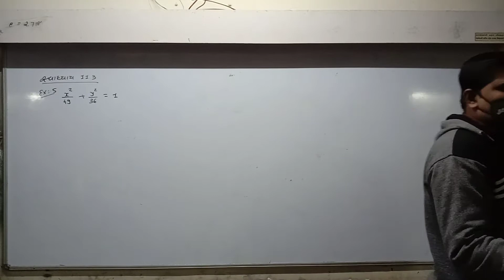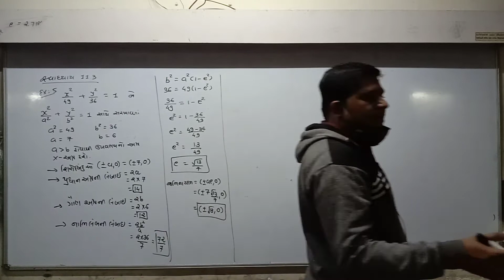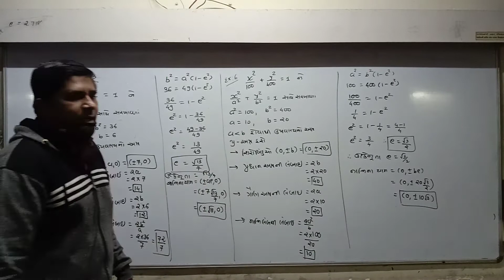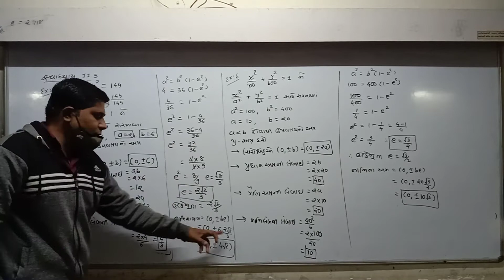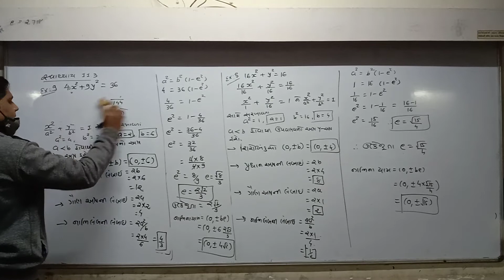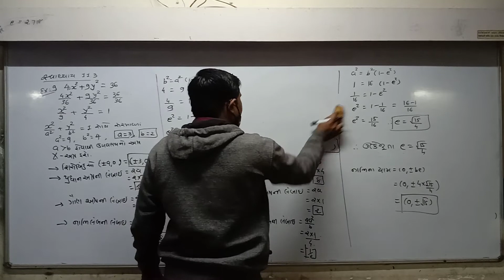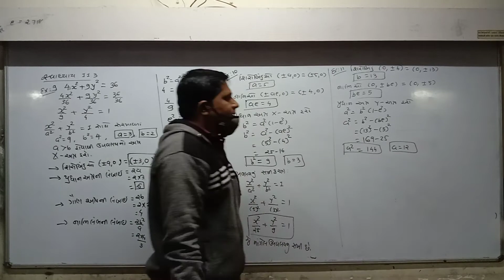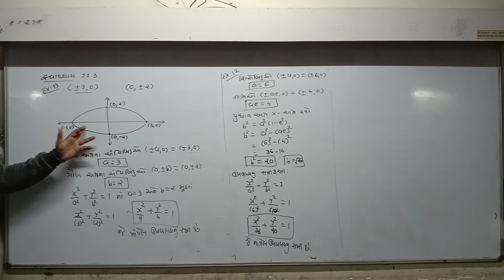STD 11 Guj Med Maths Ch 11 P10